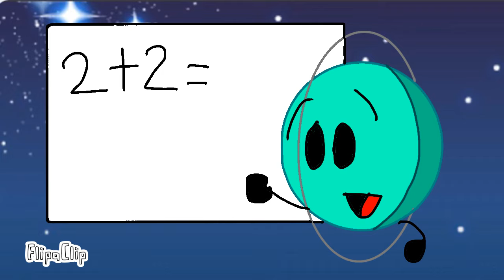Math class be like:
Uh ya lol
These new assets are only going to be used in Filpaclip because I can't put in on computer with transparency.